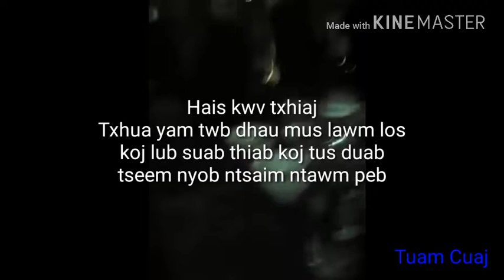Hais kwv txhiaj hmoob nyob Dien Bien VietNam xyoo tshiab 2018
Like và sub rồi để lại lời nhán tôi ssx sub lại nhé.